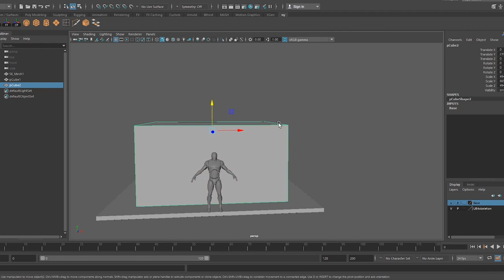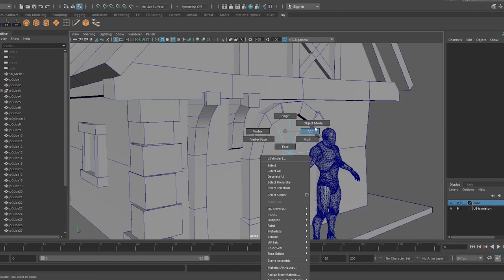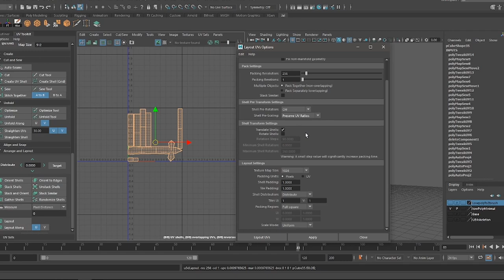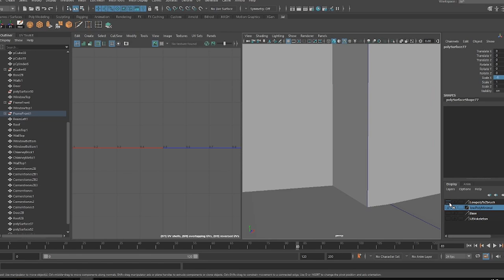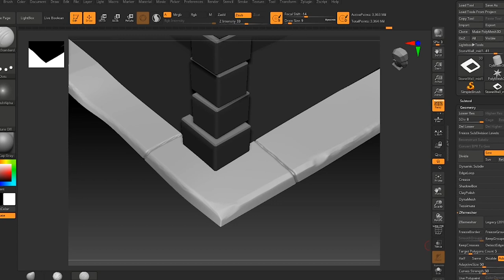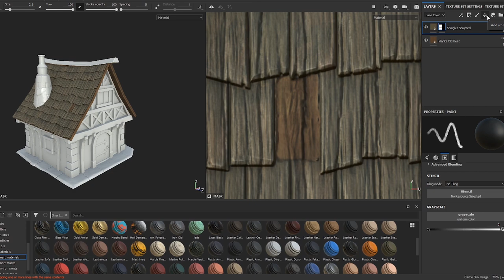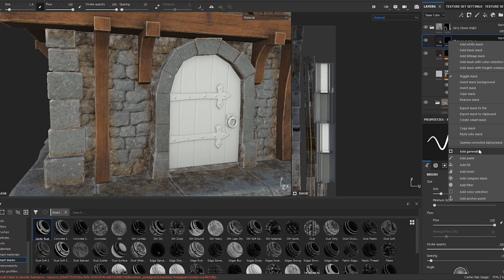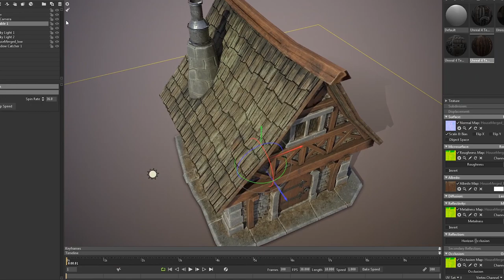Autodesk Maya, Zbrush, Substance Painter - Small House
A fantasy small house speed modeling, texturing in Autodesk Maya, Zbrush, Substance Painter. Rendered in Marmoset Toolbag.